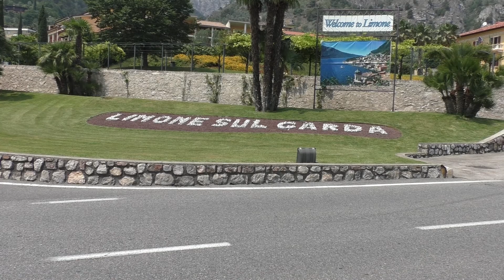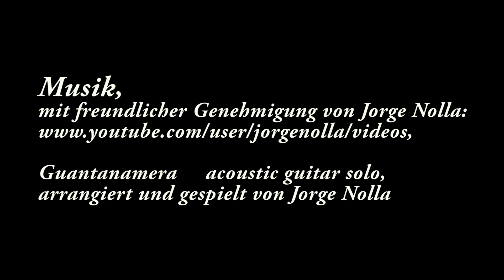Limone sul Garda, Hotel Caravel, Juni 2015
Urlaub in Limone sul Garda im Hotel Caravel Juni 2015.